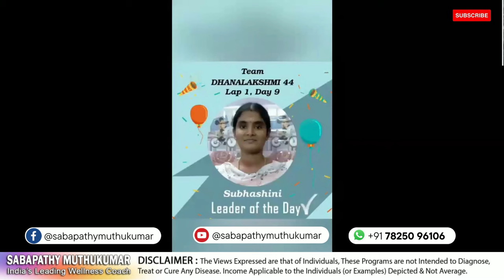Best Transformation Experience Speech with Sabapathy Muthukumar | Ideal Shape & Ideal Weight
Sabapathy Muthukumar - Wellness and Weight Loss Coach